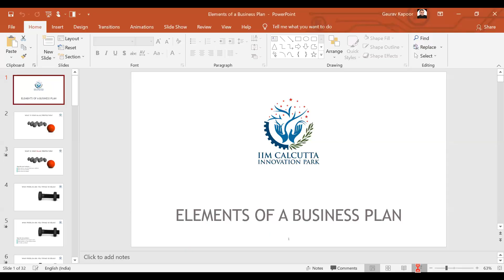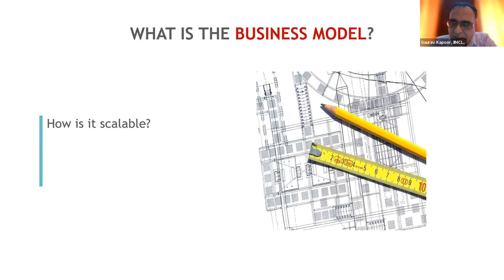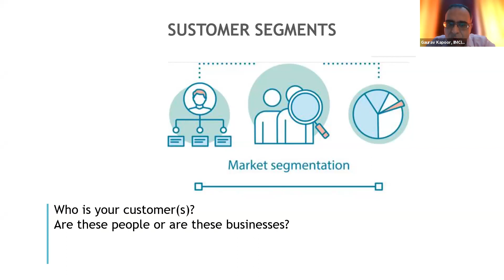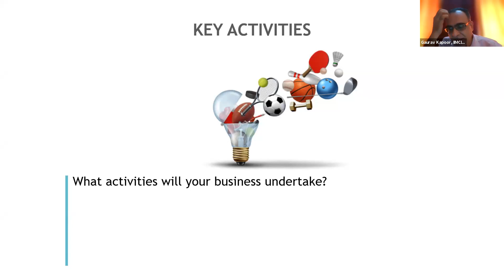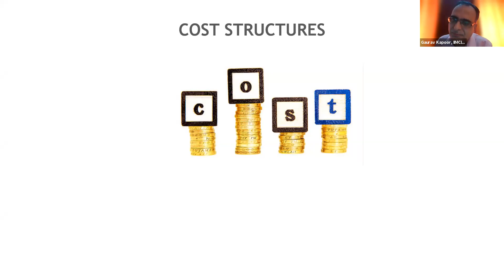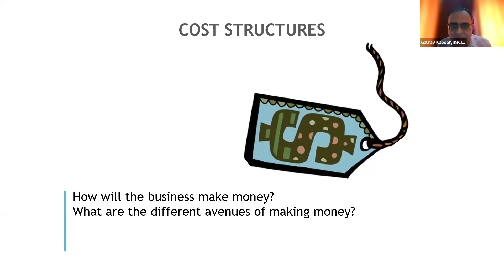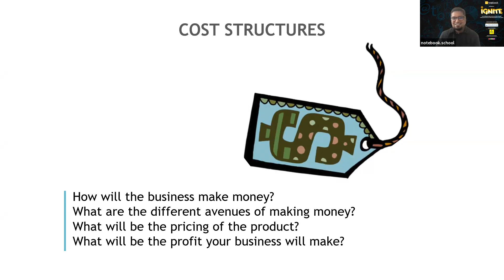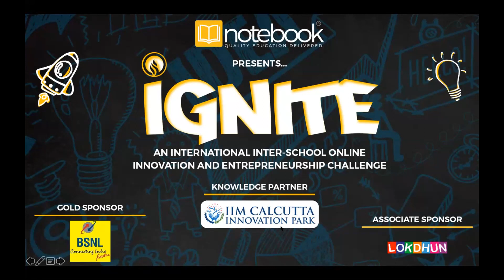Notebook Ignite | In collaboration with IIMCIP | Masterclass | Elements of a Business Plan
Notebook presents Ignite - an international inter-school Online Innovation and Entrepreneurship Challenge for school students.

Knowledge Partner: IIM Calcutta Innovation Park

As a precursor to the competition, IIM Calcutta Innovation Park provided a series of Masterclasses for young learners to understand entrepreneurship better.